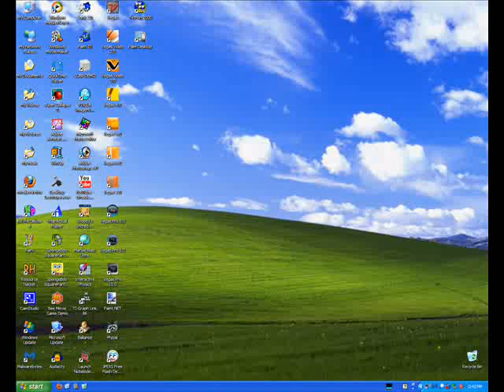Computer goes whack 38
Omg its another installment to the cgw series